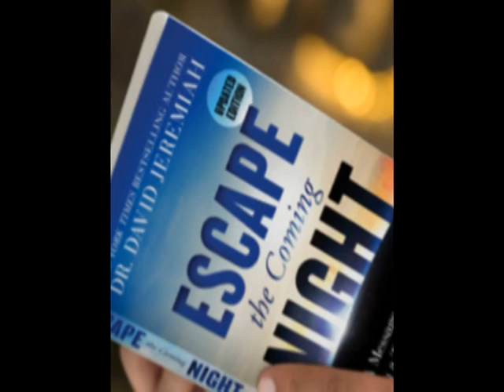TESTIMONIALS from Escape The Coming Night Classes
Revelation Teaching

Teaching from the Book, Escape the Coming Night by Dr. David Jeremiah.

This class was led by Supt. Janice Battersbee. and supported by Pastor Seaman.

What a year it has been!

Listen to the testimonies from some of the class members.

Be Blessed!